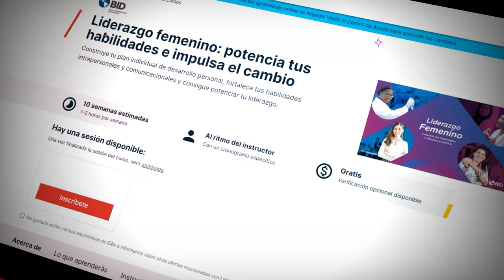Impulsa el cambio a través del liderazgo femenino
Aunque las mujeres representan el 60% de los graduados en carreras terciarias y universitarias en América Latina y el Caribe (UNESCO, 2018) tan solo el 8.3% de los puestos en los consejos directivos de las empresas son ocupados por mujeres. En este contexto, es más importante que nunca fomentar las habilidades de liderazgo de las mujeres. Conoce la primera edición del curso en línea gratis* Liderazgo femenino: potencia tus habilidades e impulsa el cambio, un curso dirigido a mujeres de América Latina y el Caribe, interesadas en potenciar sus habilidades de liderazgo, especialmente en el ámbito profesional.